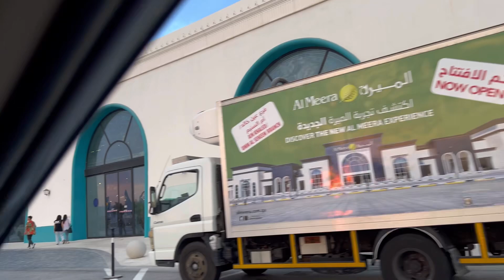Qatar corniche || Mina district Corniche || Doha .qatar ||how stunning look || night view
The Doha Corniche is a waterfront promenade and dual carriageway extending for seven kilometres along the crescent-shaped Doha Bay in Qatar's capital city, Doha.